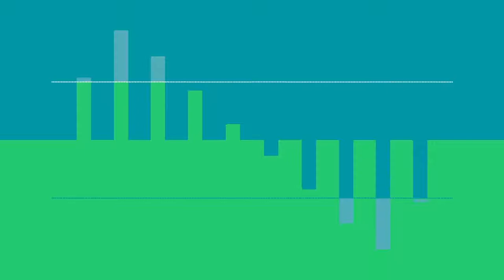Cantek Octopush Teknoloji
Ürünlerinizi soğuk depolarınızda ilk günkü tazeliğiyle saklarken %71’e varan enerji tasarrufu sağlayan teknolojiyi üretiyoruz.

Günümüzde gıda saklama ve işlemedeki en önemli giderlerden biri enerjidir. Bu konuda yapılacak küçük bir tasarruf, yıllık bazda değerlendirildiğinde çok büyük bir kazanca dönüşecektir. Cantek’in dünya gıdası için attığı en önemli adımlardan bir tanesi de üreticiye bu kazancı yaşatacak teknolojiyi üretmeyi başarmış olmasıdır.